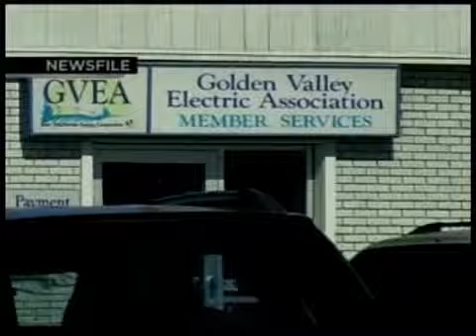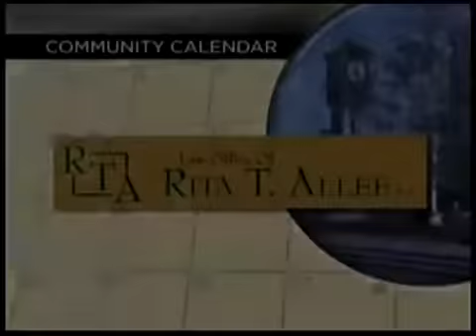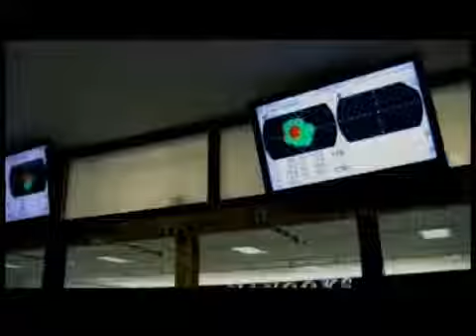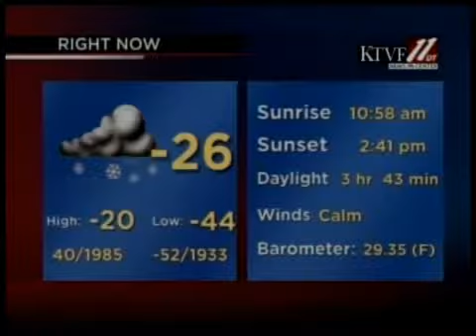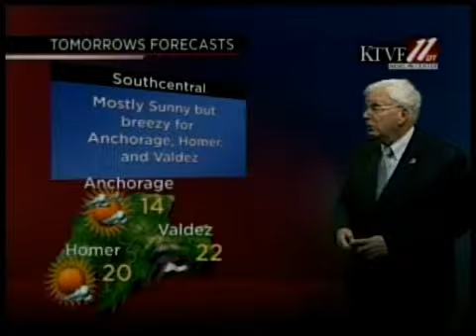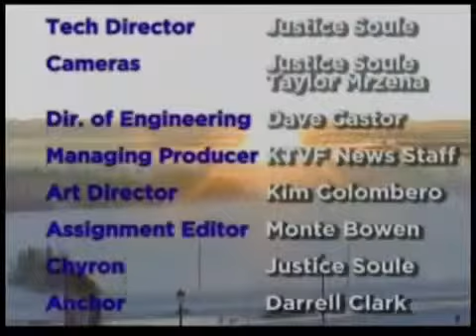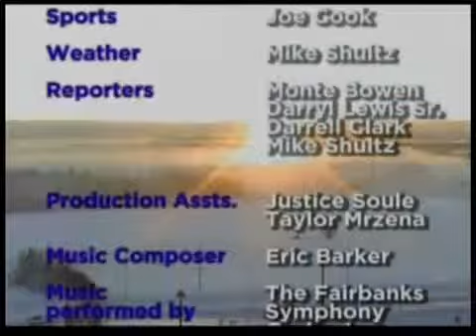Fairbanks Evening News, December 19